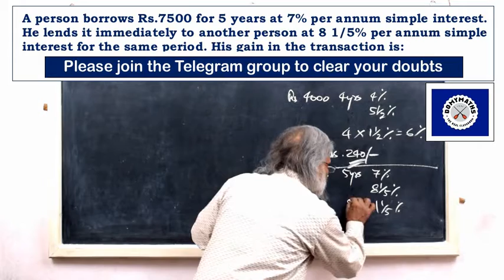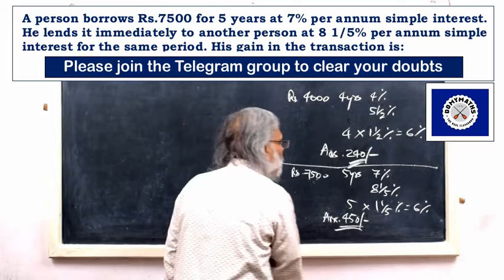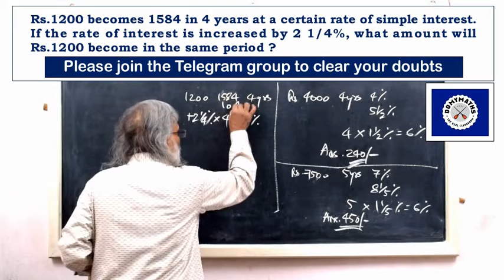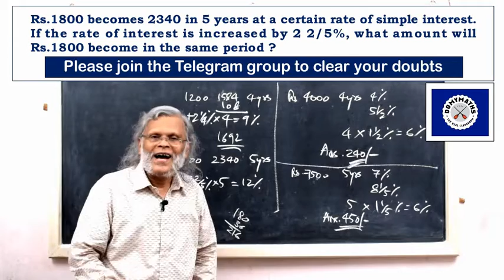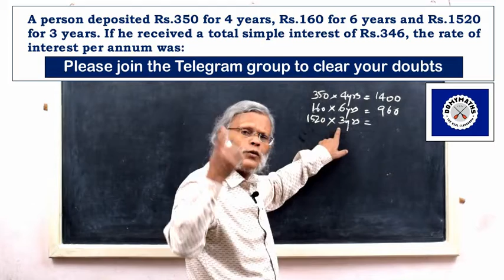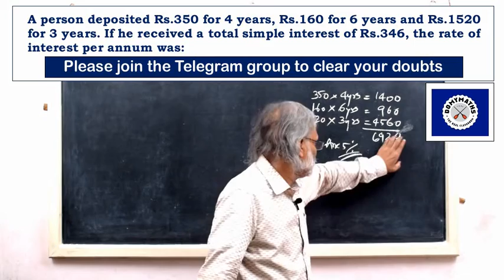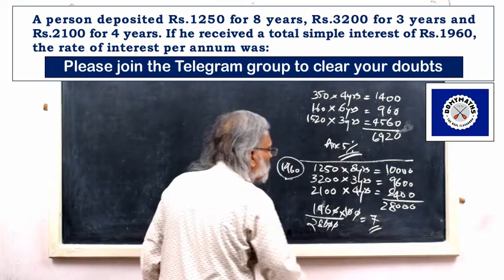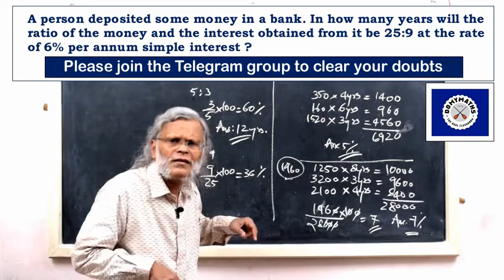If the rate of interest is increased ... | Simple Interest | DOMYMATHS | SSC Maths | RRB Maths | PSC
Please watch this video along with Simple Interest_Video_1 to learn how to solve questions like 'if the rate of interest is increased ...'
With regards
For DOMYMATHS
M V LEEN
NICE, Kollam